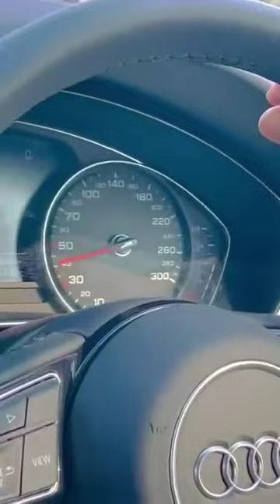Super cars attitude🥵New trending videos😱....whatsapp status🔥🔥... youtube carlovers@BMW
Super cars attitude🥵New trending videos😱. whatsapp status🔥🔥...
Type "YES" if you love this!
And check similar to this!
Share among your friends if you think they need this!♥️
Thx for watching n supporting🙏